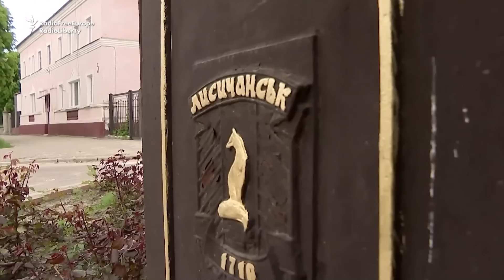GUERRA UCRANIA: EN IMÁGENES, la DUODÉCIMA SEMANA de la INVASIÓN RUSA | RTVE Noticias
Se cumplen doce semanas del inicio de la invasión de Rusia a Ucrania. 84 días desde que Vladímir Putin decidiera comenzar una "operación especial" en el país vecino. Esta semana ha estado marcada por la caída de Mariúpol, el gran trofeo de Putin, y por la victoria de Ucrania en Eurovisión y Járkov.

La semana comenzó con el hallazgo por parte de la ONU, que encontró 1.000 cadáveres en Bucha y otras ciudades al norte de Kiev. Rusia aumentó su ofensiva en Mariúpol, aunque ha perdido fuerza en el Donbás. Los soldados de la acería de Azovstal terminaron entregándose: Rusia habla de "rendición", mientras que Ucrania habla de "misión cumplida". La canción de Ucrania en Eurovisión 'Stefania' ha llegado hasta los búnkeres y el país celebra la victoria en el festival de la canción.